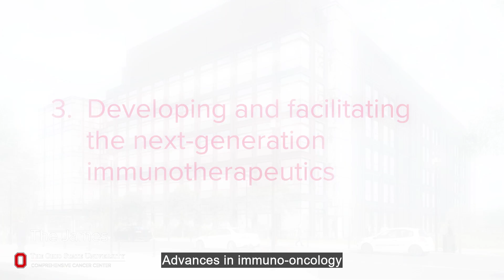Pelotonia Research Center at Ohio State | OSUCCC – James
Pending approval by The Ohio State University Board of Trustees, the new interdisciplinary research facility, located at 2255 Kenny Road in the university’s Carmenton innovation district, will be named Pelotonia Research Center.

The naming is in recognition of Pelotonia’s partnership and philanthropic support for cancer research at The Ohio State University Comprehensive Cancer Center – James Cancer Hospital and Solove Research Institute (OSUCCC – James). Since 2008, the Pelotonia ride community has raised more than $258 million, with every dollar earmarked for OSUCCC – James cancer research.

The Pelotonia Research Center is a five-story, 305,000-square-foot laboratory building that will be equipped with the spaces, technologies and resources needed for researchers to work across disciplines to accelerate new discoveries.

The center will feature laboratory neighborhoods focused on the creation of solutions for complex scientific problems. Neighborhoods will house scientists from across Ohio State colleges and focus on interrelated research themes in areas including gene- and cell-based therapies, cardiovascular and pulmonary medicine, neurological disease, microbiome, food systems and health, artificial intelligence, sensory biology, and social and environmental determinants of health. The center also will include a second home for both the OSUCCC – James Pelotonia Institute for Immuno-Oncology, dedicated to studying the immune system’s role in fighting cancer, and Center for Cancer Engineering.

This ambition of accelerating research through collaboration speaks to the critical mission behind Pelotonia. What started 15 years ago as a weekend bike ride to help fund cancer research has grown into one of the largest peer-to-peer fundraising organizations in the country.

“Our growing community is driven by one goal: to significantly increase the number of cancer survivors and end cancer once and for all. We are honored that the naming of this innovative and inspiring research facility pays tribute to the hundreds of thousands of Pelotonia riders, volunteers, fundraisers and donors who have supported cancer research at the OSUCCC – James,” said Doug Ulman, CEO of Pelotonia.

Pelotonia’s commitment to Ohio State is clear, with researchers in 11 of the university’s 15 colleges receiving funding from the organization for cancer-related projects over the years.